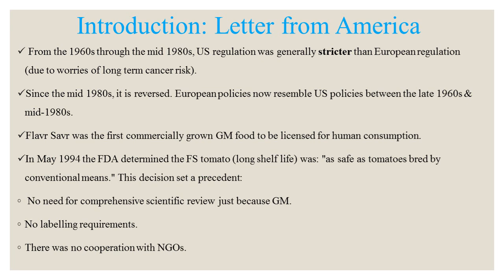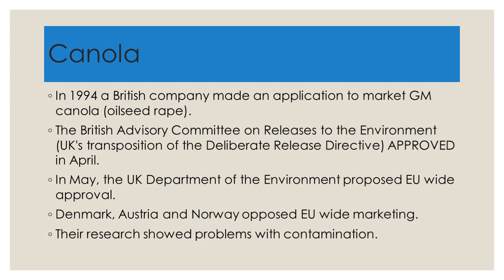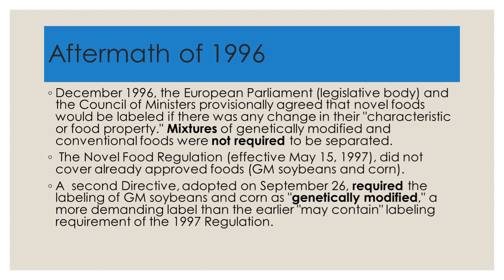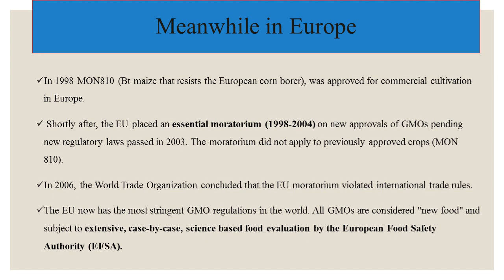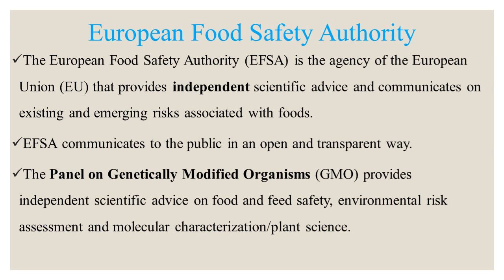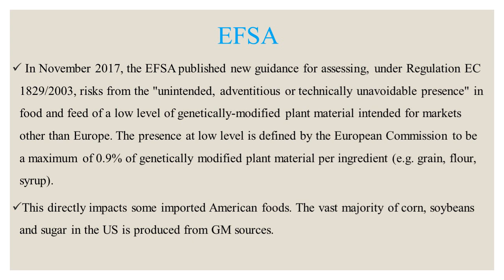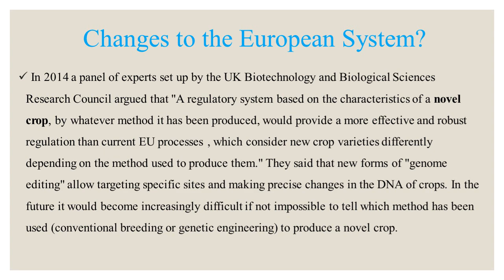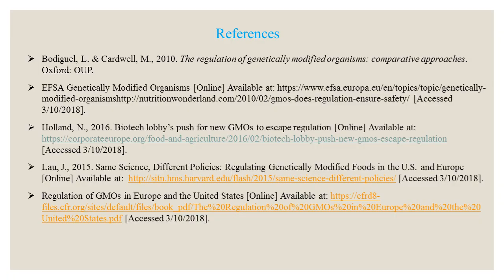European Regulatory Framework of GM Crops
Genetically modified crops are an issue in both Europe and America, and both legal entities have different ways of dealing with the issue. This narrated ppt compares and contrasts the scene over the last several decades.